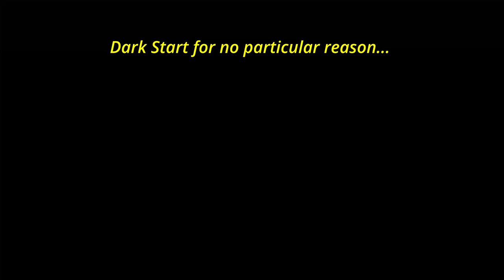My Disguises aren't Fooling Anyone in Dragon's Dogma 2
The best laid schemes o’ Mice an’ Men gang aft agley.
So say I as I set up Flassa as a Fencer, or rather a Musketeer...  which is to say a Fighter with no Shield (and no musket either)...   but then immediately got roped into a mess of infiltration, investigation & fetch quests in the capital.
I promise I DID actually do some combat in this video, but it only comes right at the end.  Most of this video is just Quests, Quests & More Quests.

Also I admit I've got somewhat strange ideas about what a musketeer should be... probably courtesy of a certain French story...
But whatever.  It was a perfect excuse for bad jokes...

Not my most riveting video, but I'll be back in the action next time hopefully.  I might even continue using the rapier (rather than the hybrid vocation I unlocked)...

I'd prefer the former but accept the latter if need be.  Wouldn't mind a few extra Subscriptions too...

 -~{ Timestamps ]
00:00 - Champion of the Slums
08:25 - Master of Disguise (or not)
18:14 - Another Slum Interlude
28:54 - Muskerade & Gloryhole
36:23 - Purposely Re-Used Character Model
43:30 - The Most Disgusting Fight
47:15 - The Most Disgusting Fight AGAIN